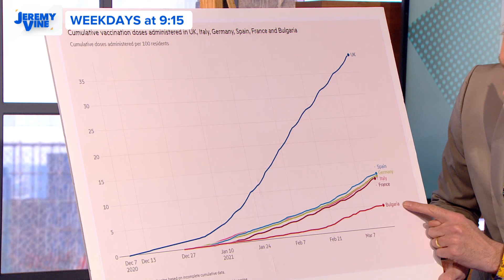"Brexit saves lives": Ann Widdecombe on UK's vaccines success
The former Brexit MEP says Britain's high vaccinations rate is down to the country saying no to the EU and praises Boris Johnson over it.

Jeremy Vine is on television every weekday at 9:15am until 11:15am on Channel 5.